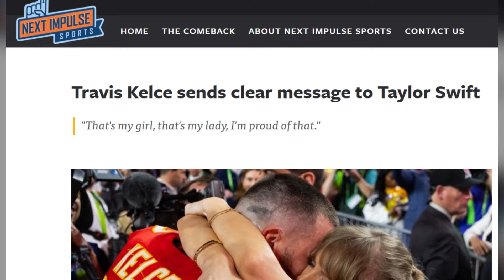Travis Kelce SPILLS On Sharing The Stage With Taylor Swift At Eras Tour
after travis kelce made history by joining taylor swift's the eras tour concert in london, he finally broke his silence on the amazing performance! fans were left in complete shock to hear about travis's first ever performance on the stage with his wifey, and how he handled the backlash for it! so, what did he revealed? On Sunday night, during the fourth of eight London Eras Tour shows, Kelce made his stage debut at the famous diamond walkway at Wembley Stadium.